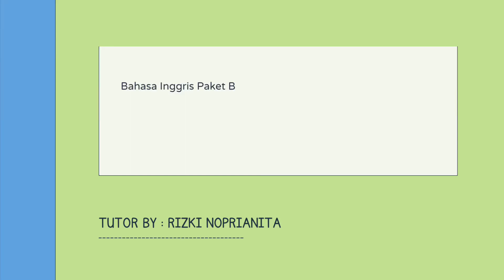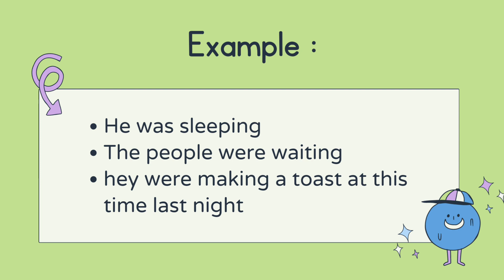PAST CONTINUOUS TENSE. paket B bahasa inggris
mangatss !!!